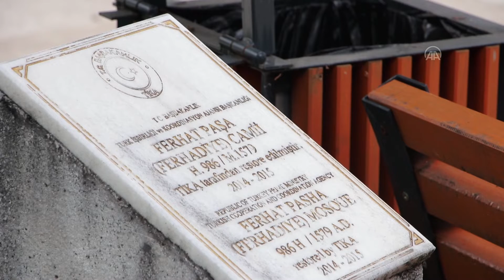Bosna Hersek'te "Camiler Günü" programı düzenlendi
Banja Luka İslam Birliği Meclisi Başimamı Muamer Okanovic: "7 Mayıs'ta Banja Luka'dan, camilerin, namaz kılınan ve Allah'a yakınlaşılan yerlerin yeniden inşa edilmesiyle güvenin de yeniden sağlanabileceğine dair güzel bir mesaj vermek istiyoruz"...

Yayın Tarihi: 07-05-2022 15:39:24